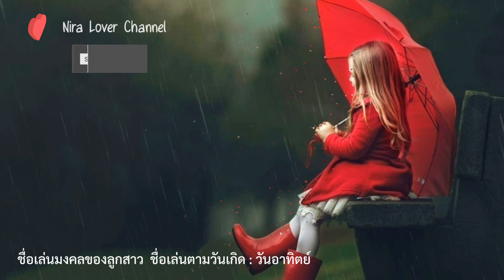ชื่อเล่นลูกสาว ตั้งชื่อลูกตามวันเกิด : อาทิตย์ 🍎 ใช้แล้วดี เป็นสิริมงคล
ตั้งชื่อเล่นลูกสาว  ชื่อลูกสำหรับคนเกิดวันอาทิตย์ จะเป็นชื่อเล่นนะคะ
ชื่อแนะนำประจำคลิป  :  เทียร์  น้ำผึ้ง  ฟรังก์  บิวตี้  ลิปดา  เฟมัท

ฝากติดตามช่องอื่นๆ ด้วยนะคะ

ช่องทั่วไป  ชื่อมุสลิมพร้อมความหมาย